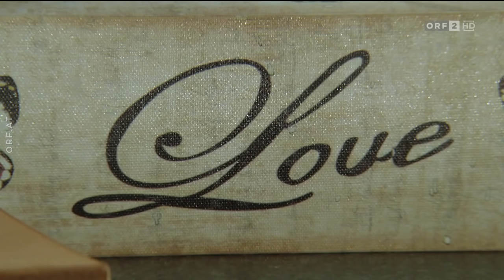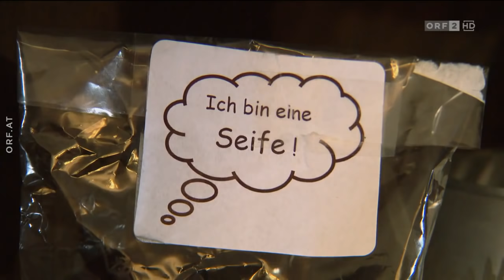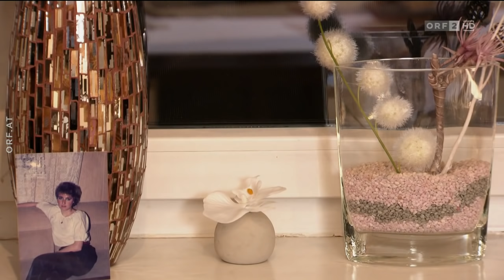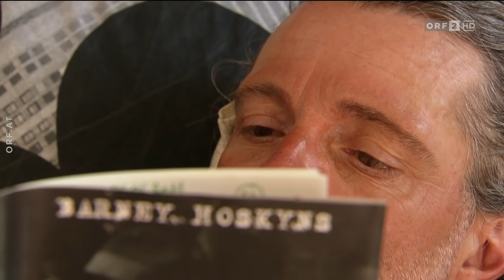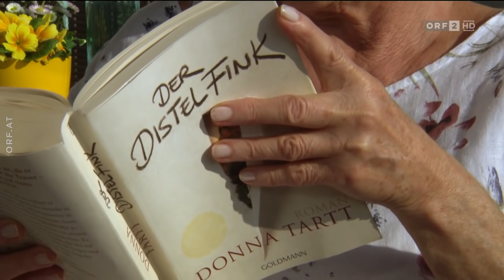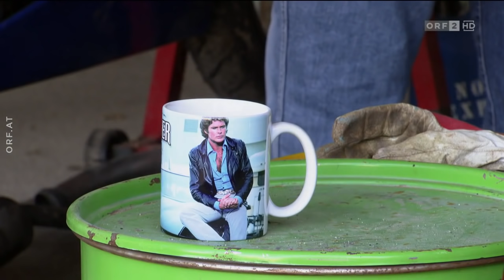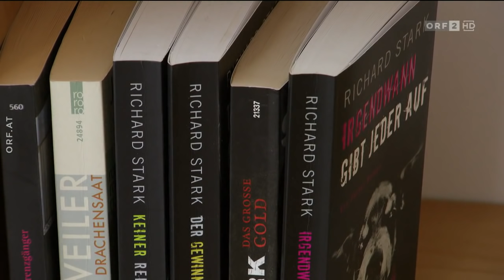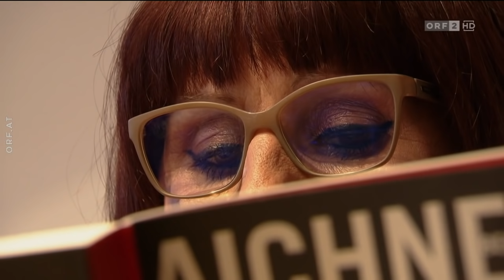2021 08 30 Liebesg'schichten und Heiratssachen 00 Ganze Sendung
Ein Teil des Videos musste leider stummgeschaltet werden, da die Rechte an Bob Dylans Song sonst zu einer Sperre geführt hätten. (Dann wäre das video "in den Wind geblasen")